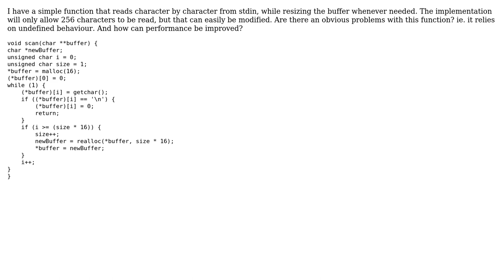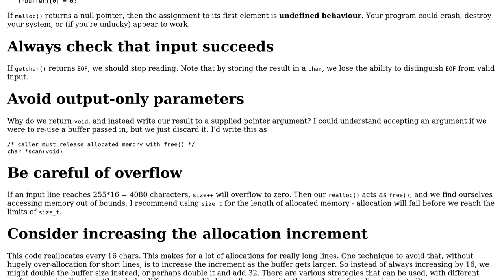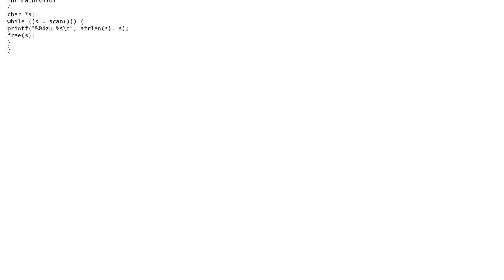Code Review: Automatically scan and resize buffer in C (2 Solutions!!)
Code Review: Automatically scan and resize buffer in C

With thanks & praise to God, and with thanks to the many people who have made this project possible! | Content (except music & images) licensed under CC BY-SA | Music | Images & others | With thanks to user wispi user vnp user Toby Speight and the Stack Exchange Network Trademarks are property of their respective owners. You are responsible for your own actions.